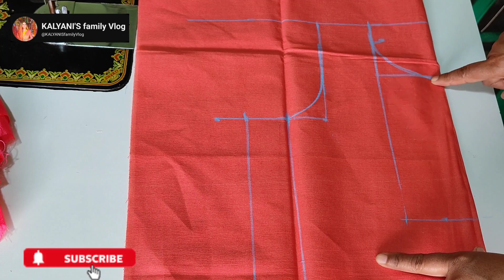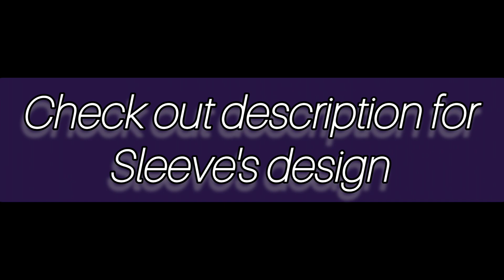Aisa design banana sikhiye jise log dekhte rah jaye😍 || very easy and beautiful design 🤩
how to make easy blouse design
how to make easy back neck blouse design
how to make back neck design
how to make easy fabriclatkan design
how to make simple fabric latkan design
how to make beautiful fabric latkan design
new latkan design
new fabric design
How to make easy and simple latkan design
how to make latkan design
how to make beautiful latkan design
how to make simple latkan
how to make easy latkan
how to make simple latkan design
how to make easy latkan design
how to make latkan for blouse
how to make blouse latkan designs
how to make easy latkan design for blouse
how to make simple latkan design for blouse
how to make beautiful latkan design for blouse
latkan designs for beginners
easy latkan designs for beginners
simple latkan designs for beginners
beautiful latkan designs for beginners
designer latkan
simple latkan
easy latkan
beautiful latkan
flower latkan
flower latkan designs for beginners
easy flower latkan design
simple flower latkan for beginners
beautiful latkan
latkan
blouse latkan
kurti latkan design
latkan design for kurti
new latkan design for kurti
new design
latest latkan design
latest design
latest latkan design for blouse
lace wali blouse
new back neck design
beautiful back neck design
latest back neck blouse design